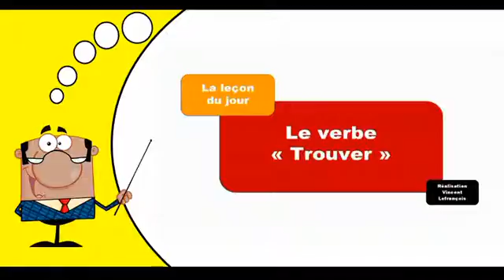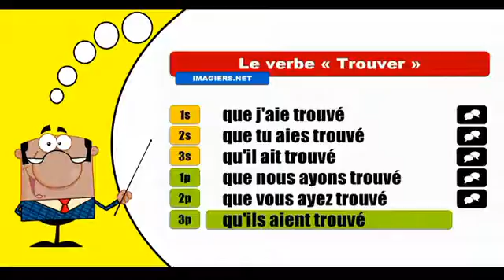Trouver Subjonctif Passé